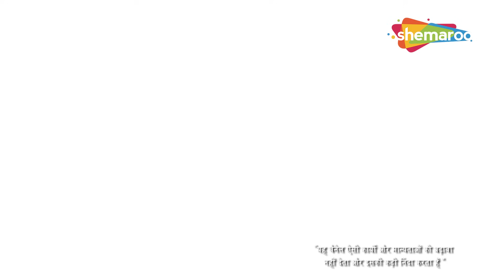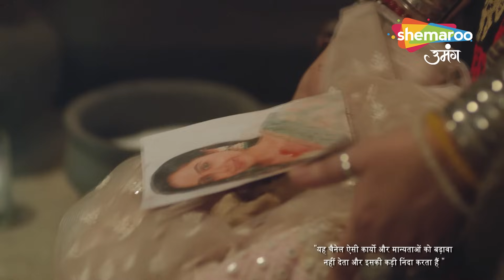Kundali Milan Hindi Drama Show | Full Episode | Bhairavi Devi Ka Vashikaran | Episode 99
Language : Hindi
Theme : Drama